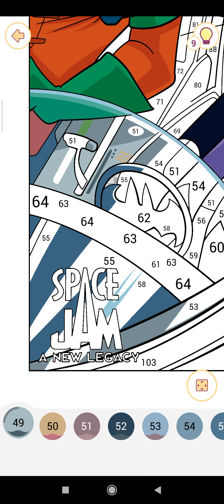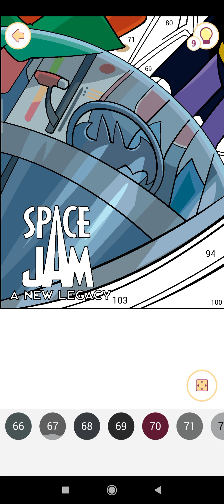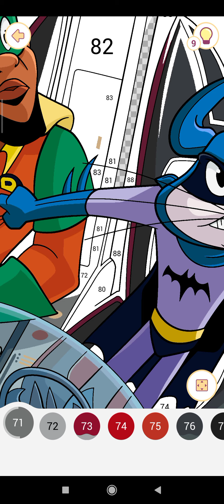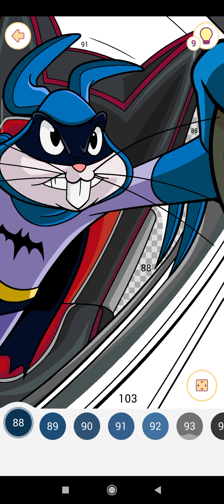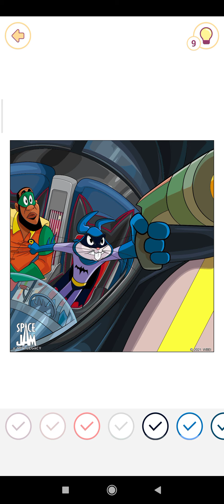Desenho Space Jam| Happy Color